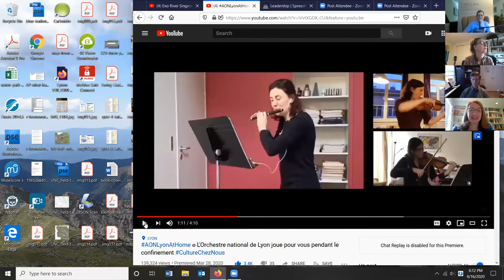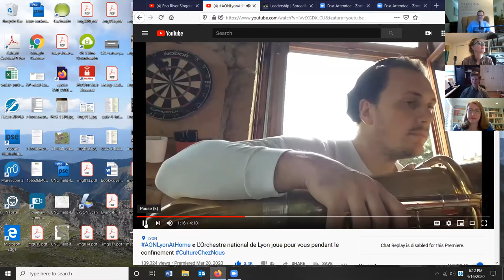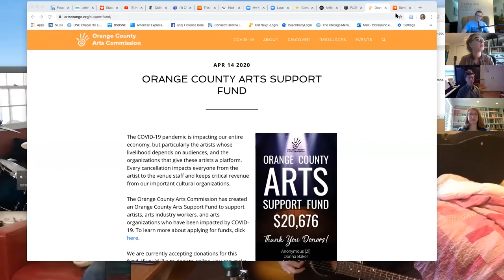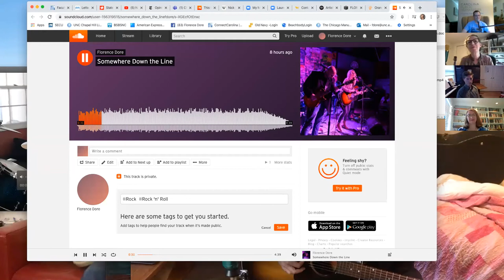Virtual Happy Hour: Sounds of Silence: How Music Survives in a Virtual World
Featuring Florence Dore (Musician & UNC English & Comp. Lit.), Mark Katz (UNC Department of Music), Jocelyn Neal (UNC Department of Music) and Tom Baggott (SpreadMusicNow.org).

One way to get through difficult times like these is by connecting to a community of people to talk, learn, and laugh. With this in mind, CPH invites you to grab a beverage of your choice and join us for a enjoy a conversation with various members of the UNC community each week for our Virtual Humanities Happy Hour. To comply with safe social distancing practices, these Virtual Humanities Happy Hours will all take place over Zoom. These hour long conversations will feature short presentations by various UNC faculty, followed by a Q&A session with the audience.